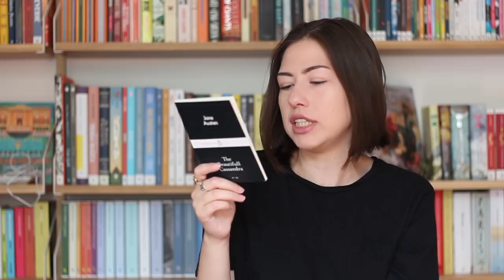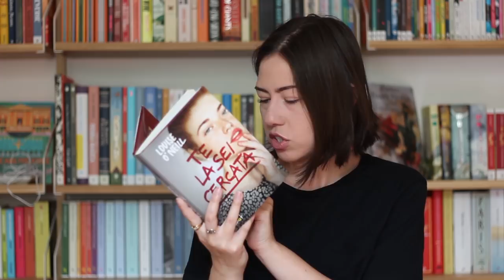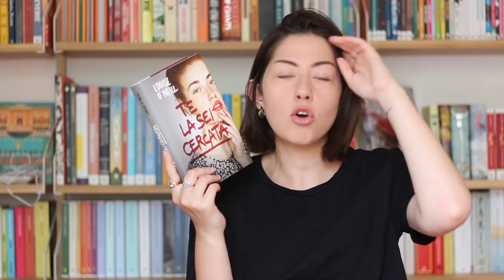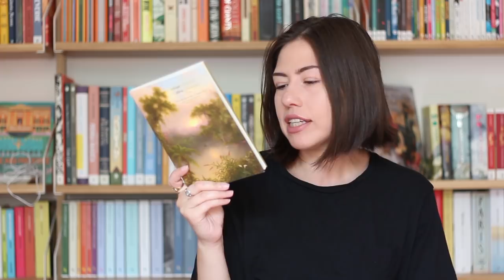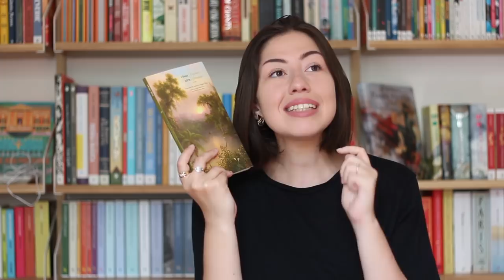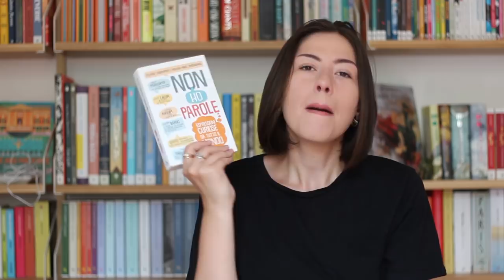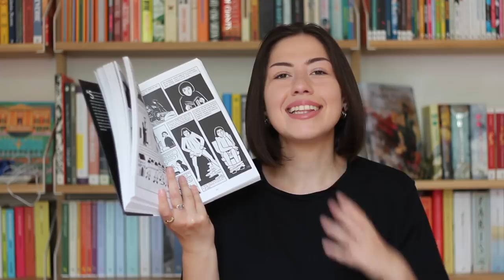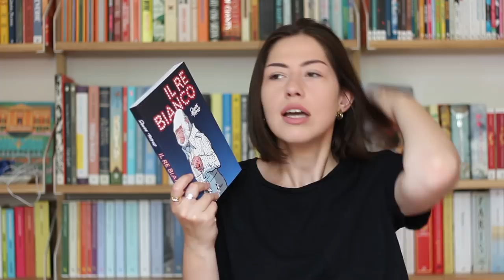Letture di Giugno | WRAP UP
I libri letti nel mese di giugno sono stati tanti e... soprendenti! Ho amato alla follia quello che pensavo sarebbe stato solo un passatempo e trovato dei difetti in romanzi che credevo perfetti.

➟ La mia wishlist libresca su Amazon

✎ Libri citati:

Il pittore fulminato di César Aira

Il re bianco di Davide Toffolo

I Watson di Jane Austen

Lady Susan di Jane Austen

Le cose che non ho detto di Azar Nafisi

Leggere Lolita a Teheran di Azar Nafisi

Non ho parole di Yolande Zauberman e Paulina Mikol Spiechowicz

Persepolis di Marjane Satrapi

Sanditon di Jane Austen

Solo per sempre tua di Louise O’Neill

Taglia e cuci di Marjane Satrapi

Te la sei cercata di Louise O'Neill

The beautifull Cassandra di Jane Austen

Se vuoi sostenermi compra da amazon attraverso i miei link sovrastanti oppure da qui